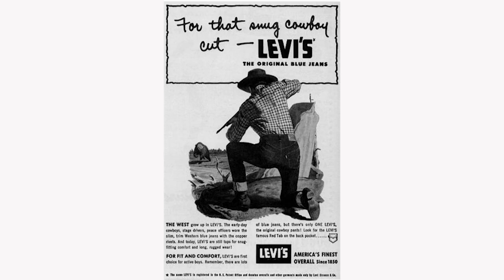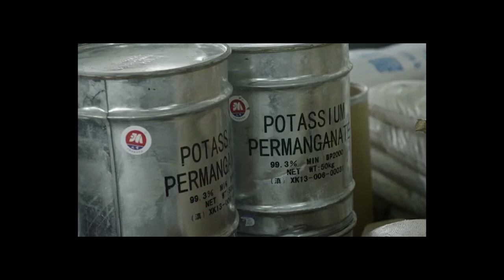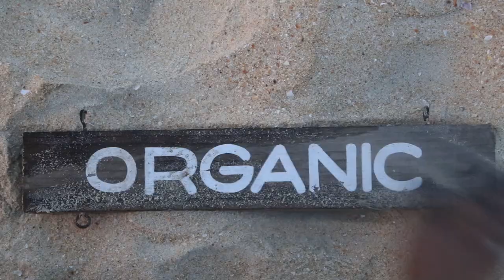Story of Indigo - Part 2 "Indigo, A Paradox"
Indigo is the oldest natural dye known to man.
From being the most magical dye to a central role in slavery and colonization, to it’s resurgence in sustainable fashion, the history of indigo is worth knowing.

We have told the story of Indigo in a classic 3 act structure.

ACT 1, the setup - humble beginnings of the hero of our story 'Indigo' from the Indus Valley Civilization.

ACT 2 - The rise of Indigo to a larger than life figure in the last few hundred years, the bane that came with it, the eyewash done by the Textile industry in present day and finally

ACT 3 - The relief, the resurgence of Natural Indigo for a sustainable future.

We Hope you enjoy the video and learn something new today. Be ready for the next part, coming the next Friday.

 Footage Used From - River Blue Documentary (2017)
                                    - Levi's and other Jeans company's  Ads